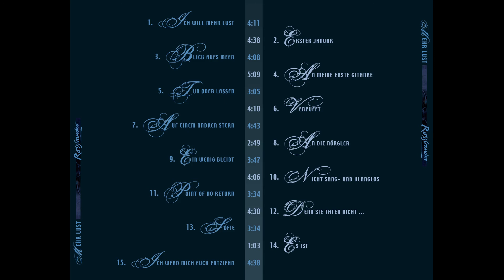Ich will mehr Lust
Was macht wirklich ein glückliches Leben aus? Alles, was wir sinnlich erfahren können, nicht das Kopfkino der meisten Menschen. Also, ausschließlich Sinneswahrnehmungen machen und geben Sinn und Lust! Epikur lässt grüßen.